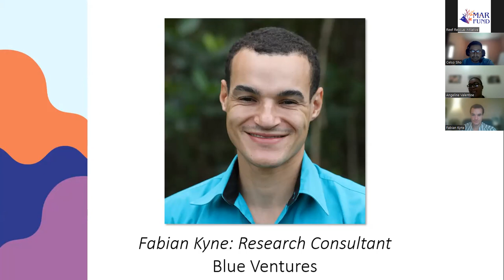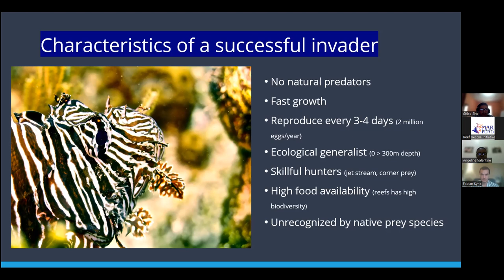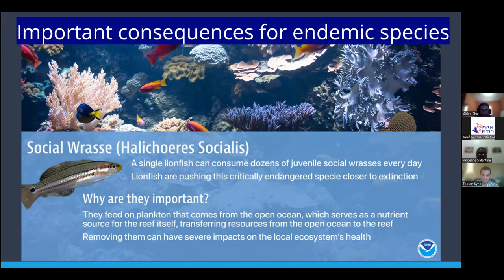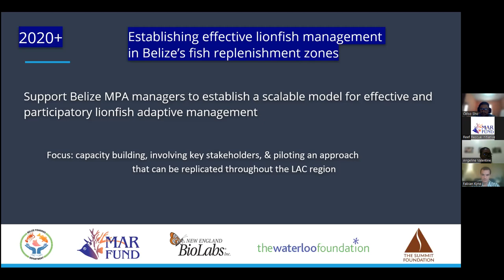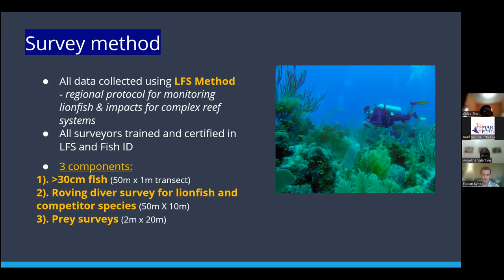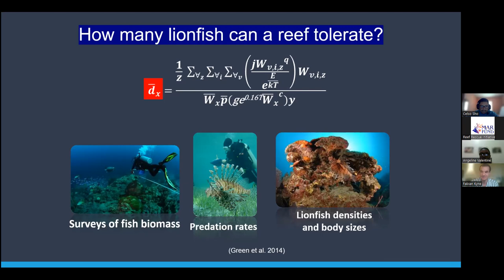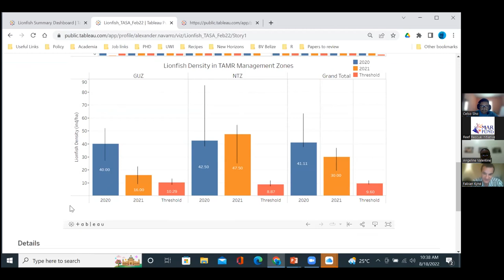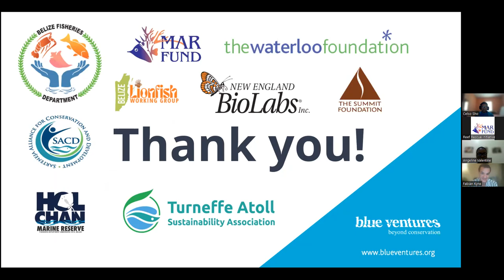Lionfish Control in Belize: The Potential for Regional Replication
Fabian Kyne & Celso Sho
Belize Marine Fund Webinar - August 18, 2022